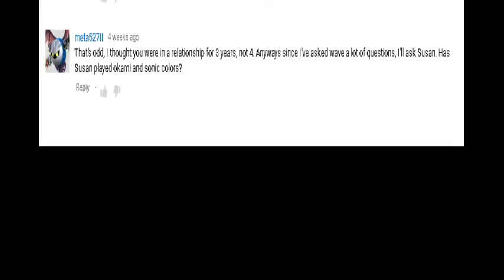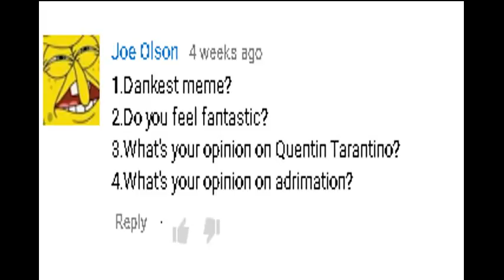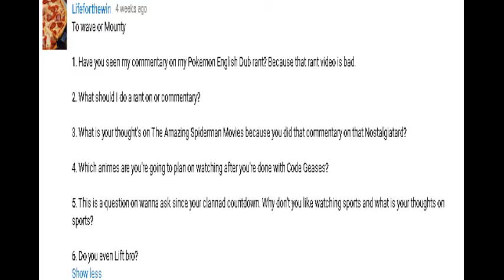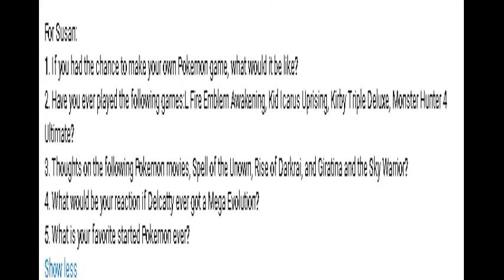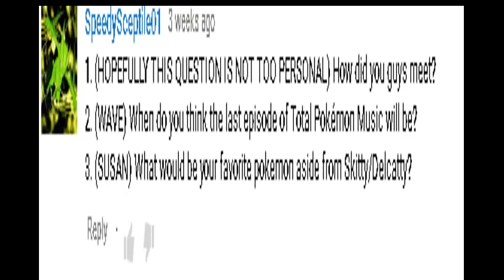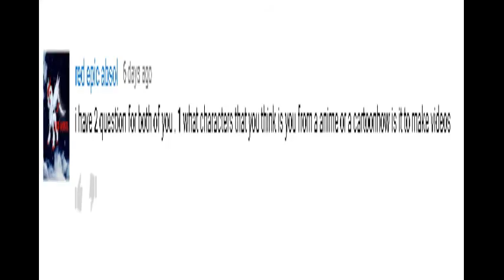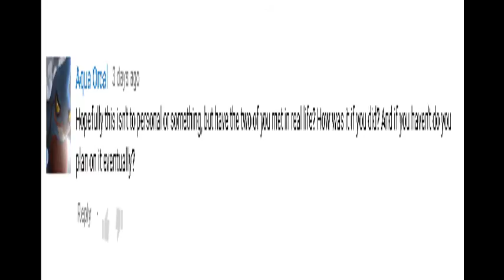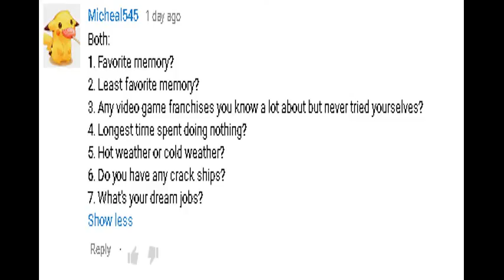Ask KiriyaFan16(Co-op with SusanLucarioFan16)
Thank you all for the questions =)

Timestamps

Meta527II: 0:33
Big C: 0:54
M.D.Chaos: 2:40
Joe Olson: 4:09
Hunter Banks: 5:14
Treecko101Piplup: 9:24
Lifeforthewin 13:27
Jack Stevenson: 15:53
SpeedySceptile01: 24:14
Nicholas Richards: 29:47
Incognegro Munroe: 30:59
DatDurant: 31:55
Benhuckle13: 34:58
Red Epic Absol: 37:38
TheYoungLinkSociety: 40:37
Aqua Orcal: 43:11
Micheal545: 45:07

Michiko Naruke - Wild Arms Opening Theme